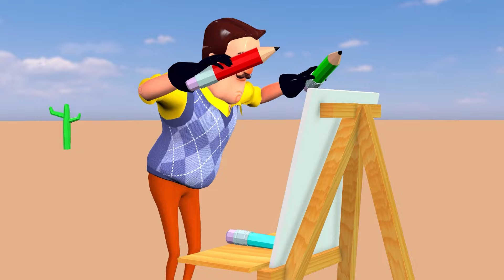Scary Teacher 3D vs Squid Game Draw And Wedding Dress Nice or Error Dressing Room 5 Times Challenge